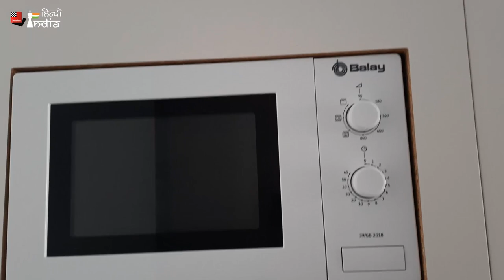India to Spain ! Meeting follower in Airport ! Spain Tour Vlog 1 ! मुंबई से स्पेन !